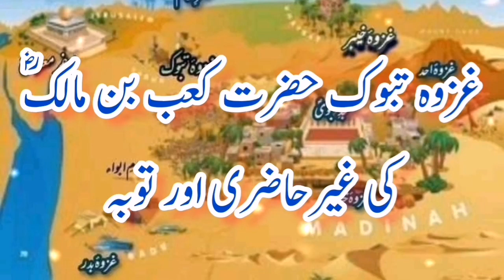Ghazwa Tabook Aur Hazrat Ka ab Bin Malik Razi Allah Anhu Ka Waqia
qadeem tareekh is an educational channel.

غزوہ تبوک اور حضرت کعب بن مالکؓ

Ghazwa e Tabuk Ur Hazrat Kahab Bin Maalik

Ghazwa Tabook
ghazwa tabuk in which hijri
ghazwa tabuk in urdu
Hazrat Ka_ab Bin
hazrat kaab bin malik ki tauba ka waqia
hazrat kaab bin ahbar ki dua with urdu translation
Hazrat Ka_ab Bin
hazrat kaab bin malik ki tauba ka
waqia hazrat kaab bin ahbar ki dua wi
urdu translation
hazrat kaab bin malik
hazrat kaab bin malik ki toba
hazrat kaab bin malik ka waqia
hazrat kaab bin ahbar
hazrat kaab bin malik peer ajmal
raza qadri
hazrat kaab bin malik ki dua
hazrat kaab bin zuhair
hazrat kaab bin ahbar ki dua
hazrat kaab bin malik peer ajmal raza
ghazwa tabuk was fought in
ghazwa tabuk was fought against
which hijri
ghazwa tabuk against
ghazwa tabook
ghazwa e tabook ka waqia
ghazwa e tabook by dr israr
ghazwa e tabook asif raza alvi
Ghazwa Tabook
ghazwa tabuk was fought in which hijri
ghazwa tabuk against
ghazwa tabook